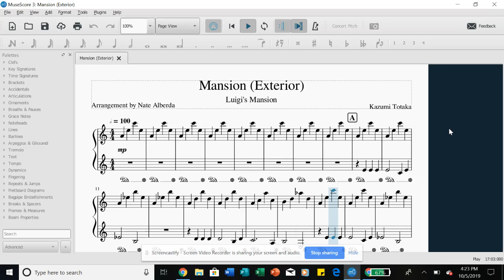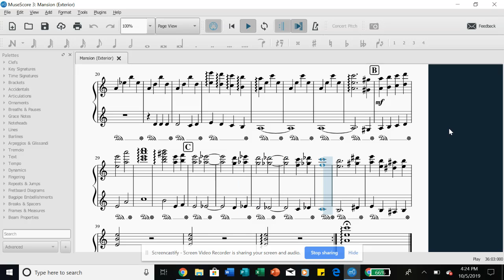Mansion (Exterior)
"Mansion (Exterior)" from Luigi's Mansion. Happy October everyone! This month, I will be posting more Halloween themed arrangements. What better way than to start with Luigi's Mansion. I have always really enjoyed this rendition of the Luigi's Mansion theme. It is ominous in the way that it was composed. It helped to set the mood of the outdoor segments. In a way, it was like a break from the creepy indoors. This was a fun arrangement to make and I hope to enjoy it.